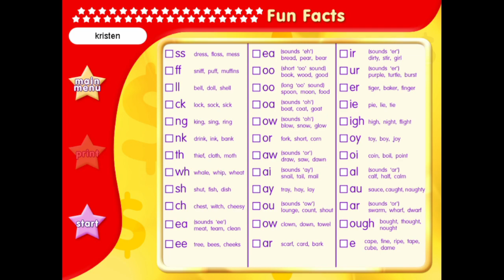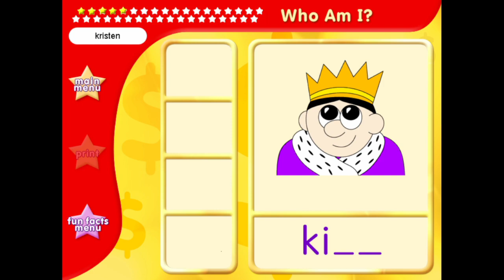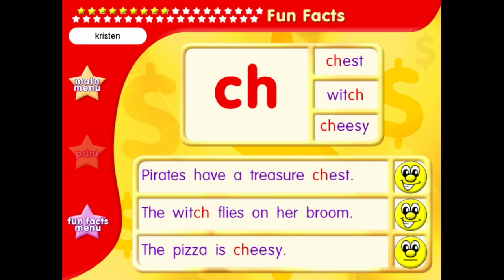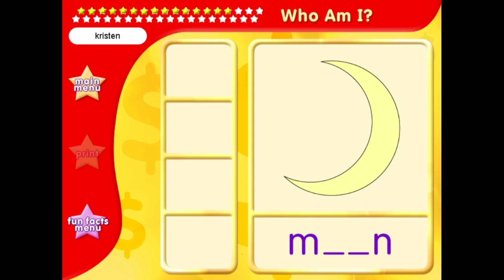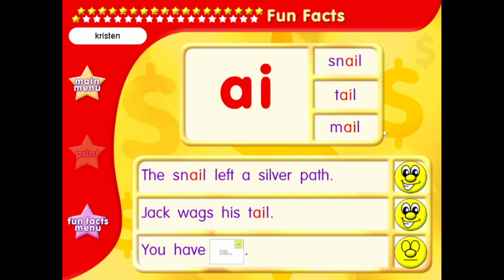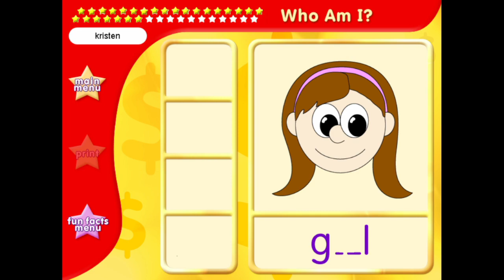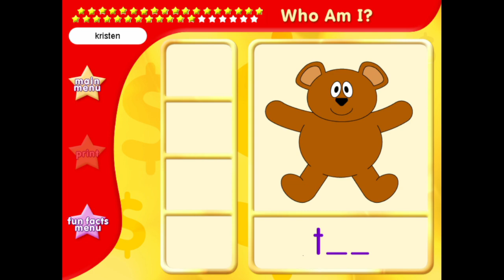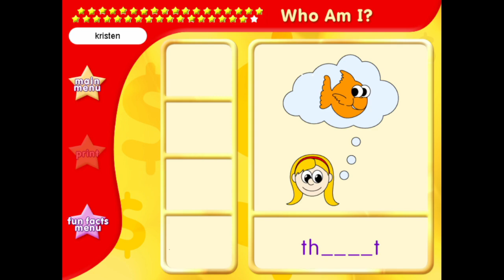Eureka Read And Spell With Phonics 2 Full Gameplay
Learn to Read & Spell with Phonics 2 is a 2002 edutainment game created by Eureka Multimedia